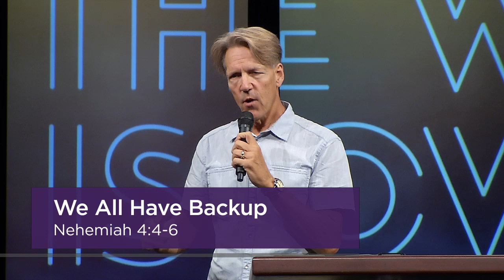Our God Will Fight for Us - Nehemiah 4 | Skip Heitzig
Episode 3 of 10 in our series The War Is Over - 2015 with Skip Heitzig.

MESSAGE SUMMARY:
Nothing is more comforting in war than knowing you’re on the winning side. When you face a hostile enemy with the knowledge that your cause is just, your resources are many, and your companions are brave, you’re ready for anything. And when you have a Commanding Officer who has never lost a battle, your confidence level is at an all-time high. Our worship team wrote the song “Our God Will Fight for Us” with these thoughts in mind. Let’s consider a fourfold strategy for facing the battles in our lives.